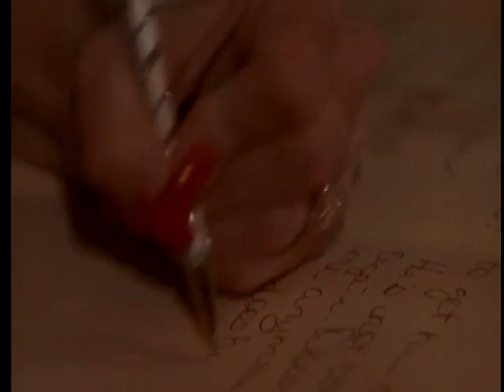Lovely Stacy Valentine Acts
This Video is Dedicated to Stacy Valentine Acting and her Movies. She is one of the best.